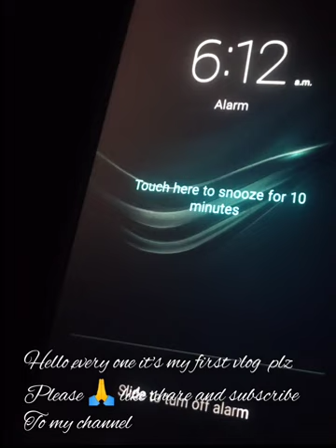first vlog | beef mince | macaroni | making frock | cooking and fashion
hi everyone I hope you are feeling better this is my first vlog I hope you will enjoy it

cookingandfashion